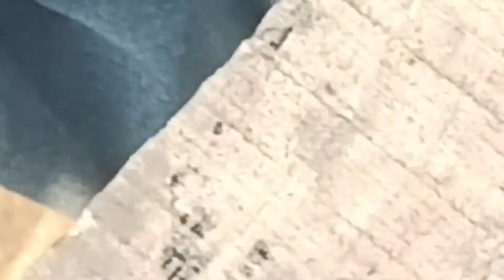आज 5 Kg mutton बनेगा //vijay Sanchalak shri